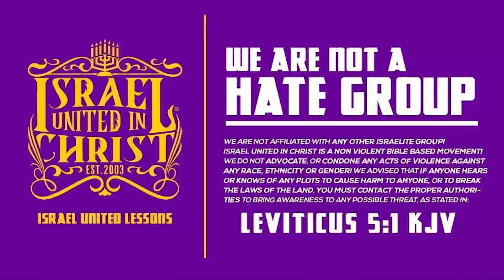The Israelites: True Servants of God Do What He Tells Them To Do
Featuring: Officer Asah (20)

The Bible has the Solution to Our People’s Problems.
Primary Contact Person: Deacon Isaac
Secondary Contact Person: Captain Lemuel